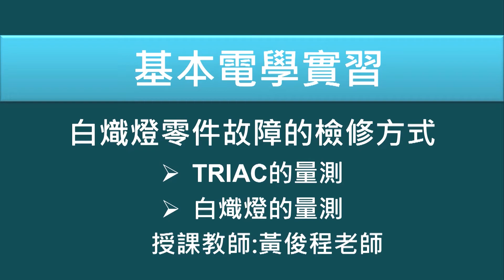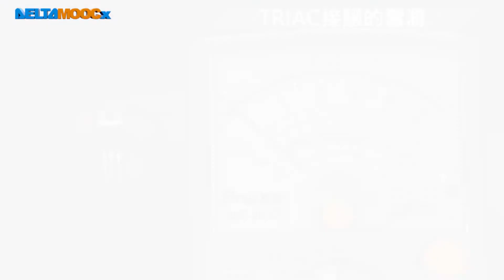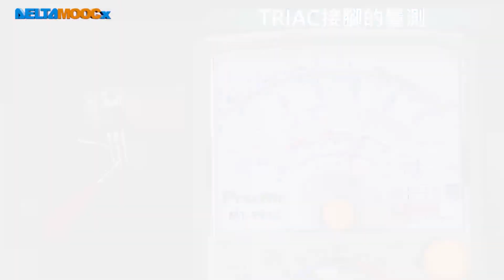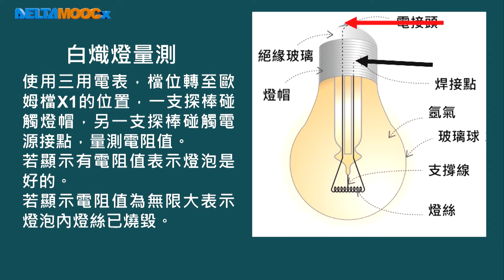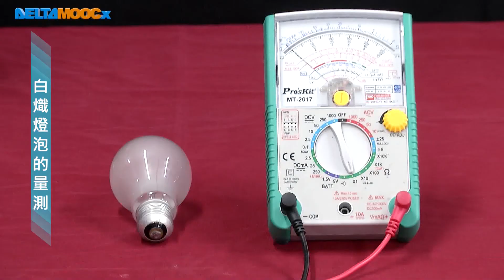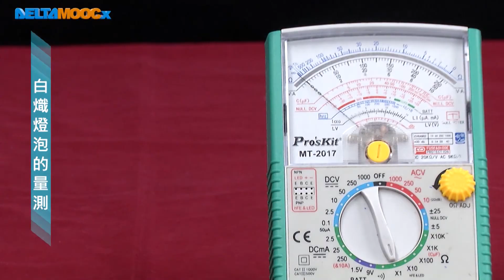高中基本電學實習_常用家用電器之檢修_照明類器具檢修_白熾燈三_黃俊程